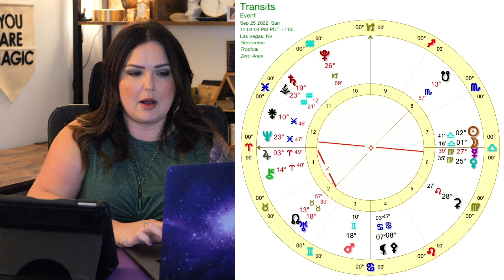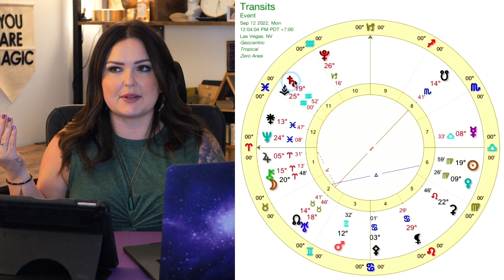September 2022 Astrology Month Ahead